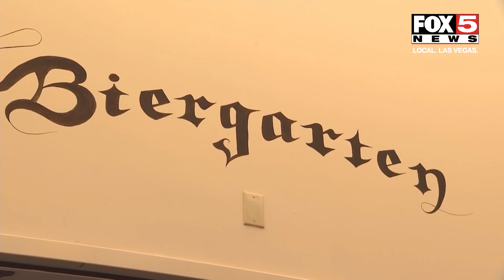Las Vegas celebrates International Beer Day at Hofbrauhaus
August 2 is International Beer Day, but those in Las Vegas can celebrate with brews all year long at Hofbrauhaus. Gai Phanalasy/FOX5